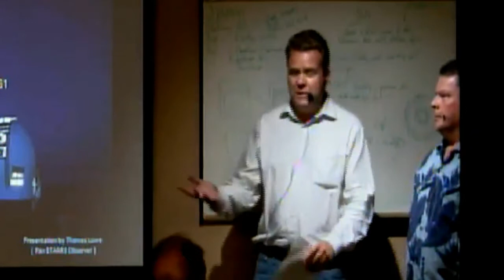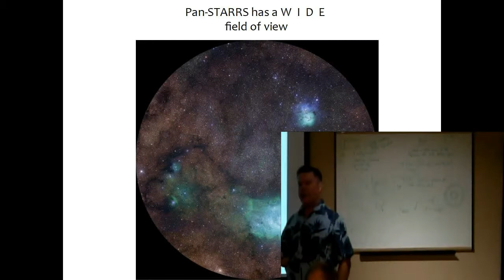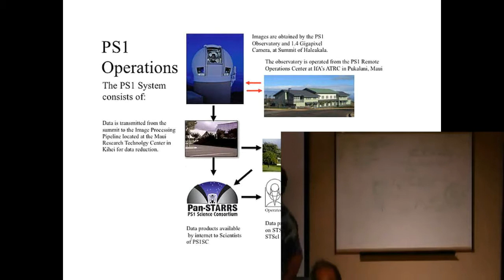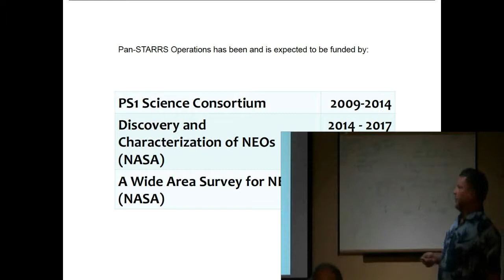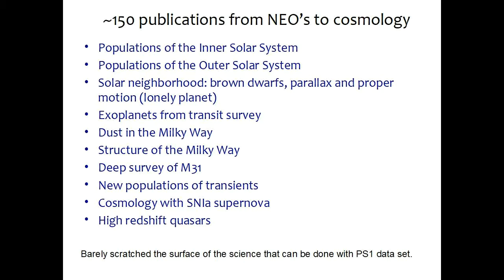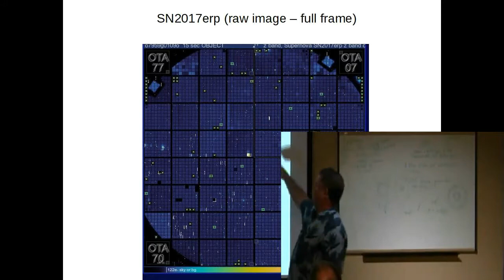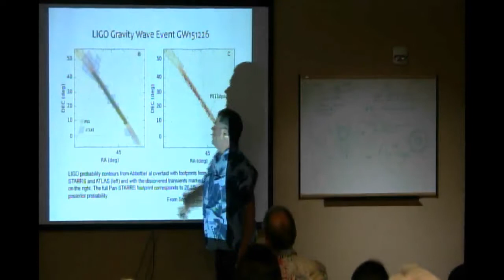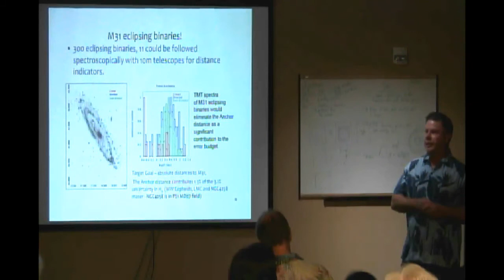Pan-STARRS - A Maui Marvel -- Thomas Lowe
The PANoramic Survey Telescope And Rapid Response System is a world class facility on the summit of Haleakala that has made significant contributions to the field of astronomy. The Pan-STARRS project consists of two 2m-class wide field telescopes each equipped with giga-pixel CCD cameras. The observing strategy is optimized to search the sky for transient objects. PS1 has been collecting science data since 2010 and PS2 is expected to be commissioned in the fall of 2017. This talk will outline the history of the project and highlight some of its scientific achievements.